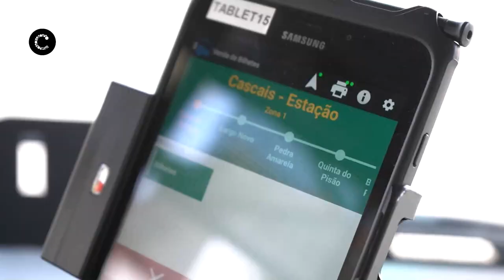Autocarro M44 volta a circular também aos dias úteis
Volta a circular aos dias úteis, a partir de hoje, a M44. E com um novo horário! Se tem cartão Viver Cascais venha connosco num passeio para um local idílico a custo zero. Se não tem saiba como obter aqui: link para mobicascais